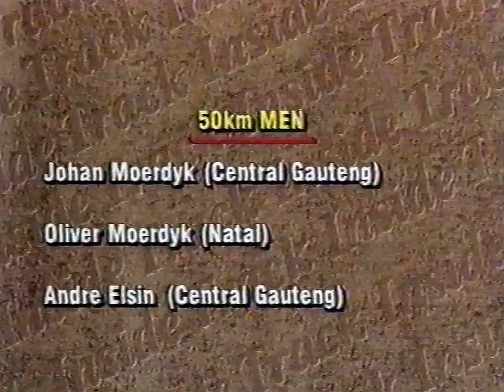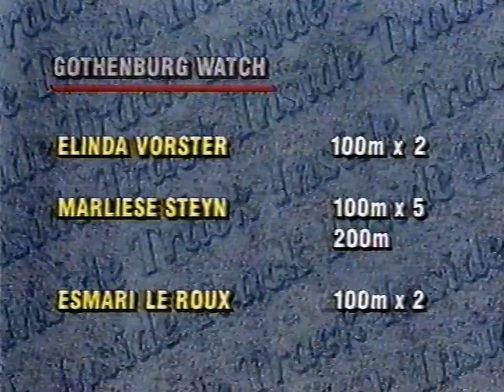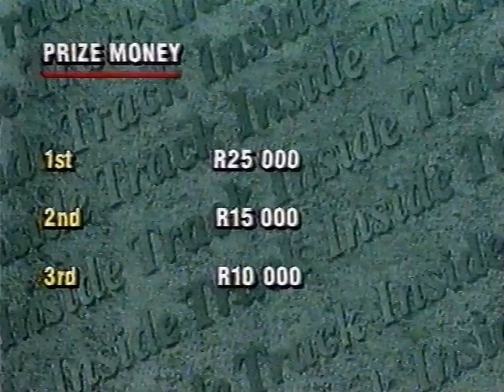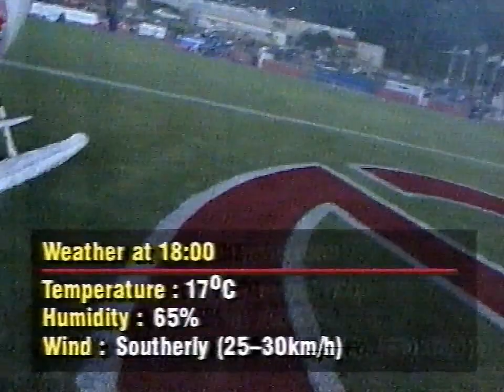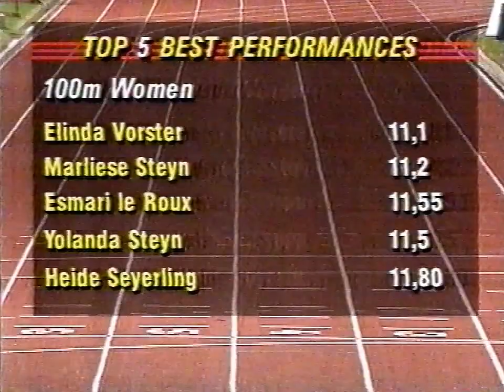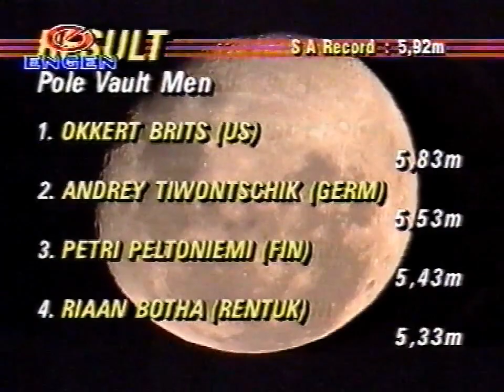Tv1 - Topsport Engen Grand Prix Final Athletics Meeting Coetzenburg Stadium Stellenbosch 17 04 1995